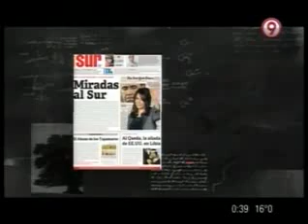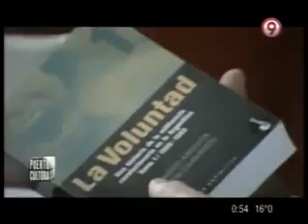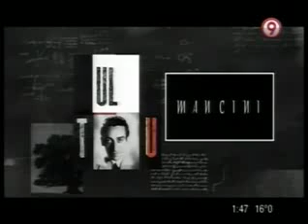Puerto Cultura - Eduardo Anguita.